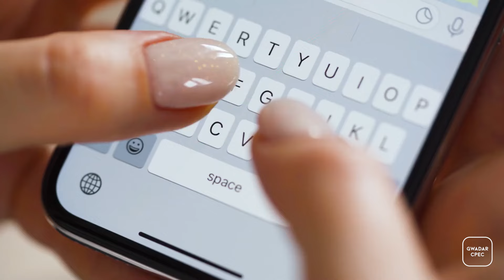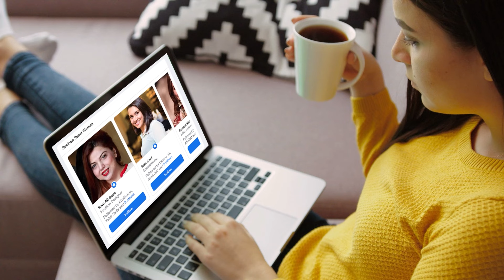Wakhan Corridor Project | The Golden Way To Afghanistan and Central Asia | Gwadar CPEC | Documentary